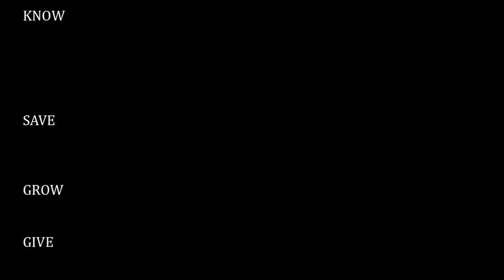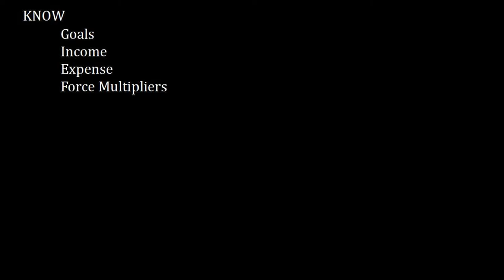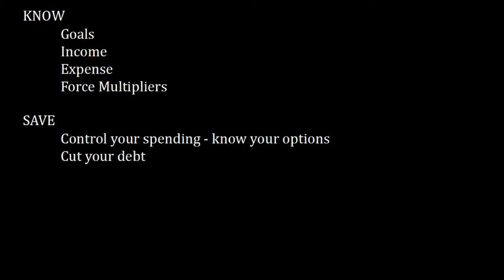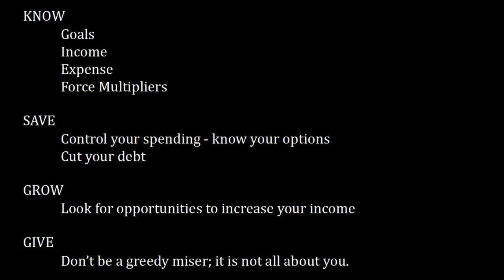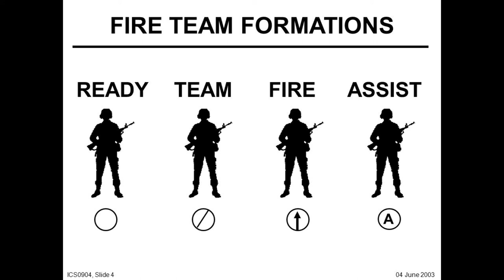Ep. 10: Wealth in Four Steps (Money Talk for Marines, pt. 4) | Beyond the Crossroads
Summary on Personal Finance.